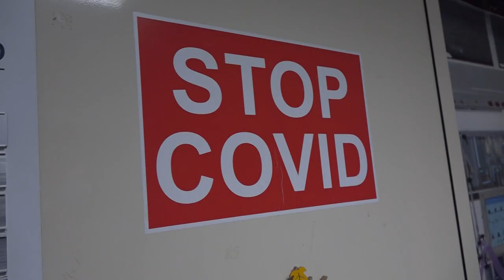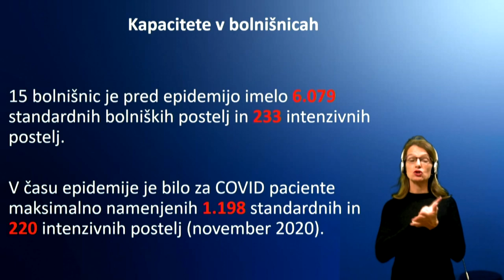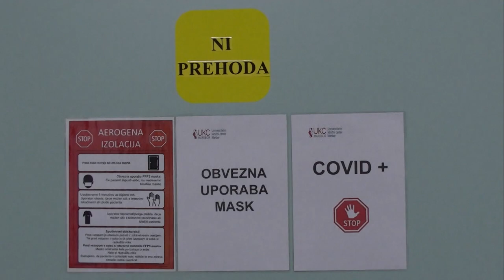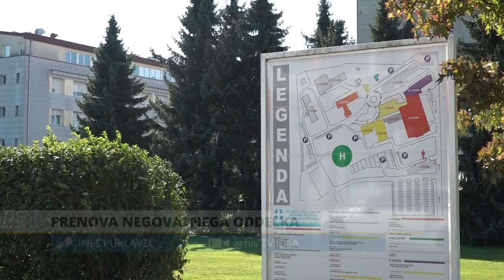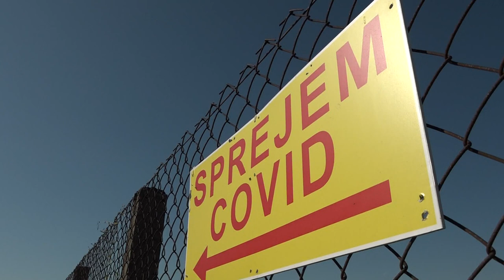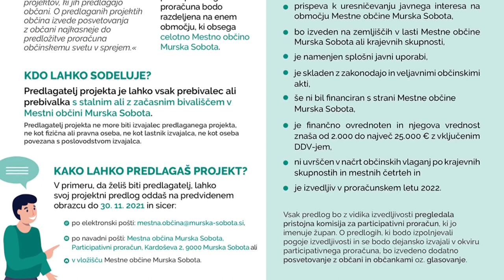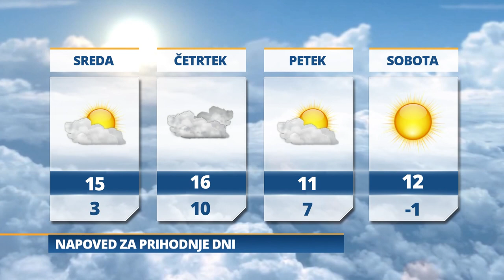Pomurski dnevnik: Mura pred tekmo v Franciji (02.11.2021)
Poraz Mure proti Celju
Obremenitev bolnišnic
Prenova negovalnega oddelka
Dogajanje v občini Murska Sobota
Jutri bo oblačno in deževno